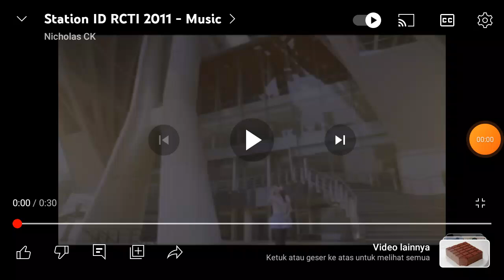Station ID RCTI 2011 - Music